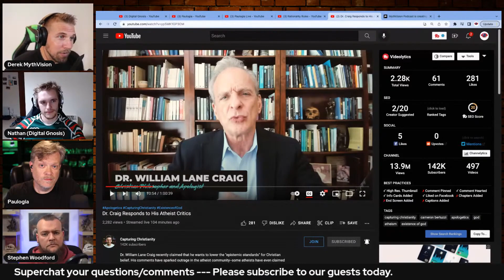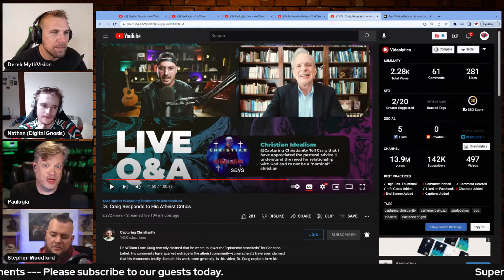Christians Afraid to Tell Hero the Truth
Stephen Woodford (@rationalityrules), Derek (@MythVisionPodcast), Nathan (@DigitalGnosis) and I discuss a recent William Lane Craig livestream, and our observations and opinions about how apologists are handling Craig.